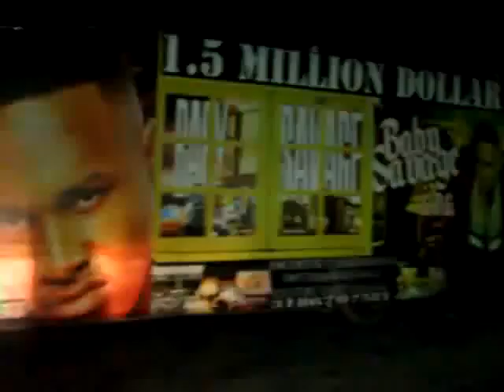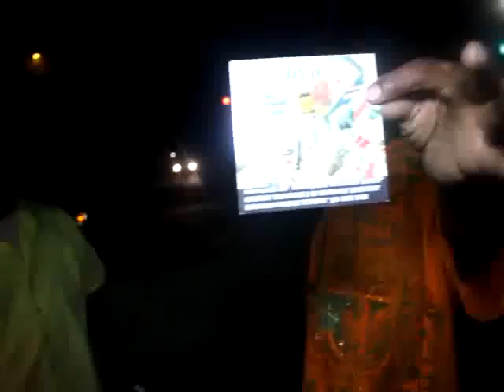drake new tyga diss 2015 by baby savage 32